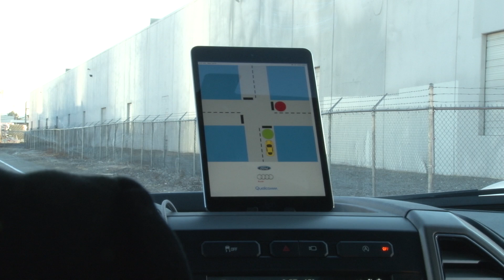Ford Adopts C-V2X Communication - CES 2019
Vehicles that can talk to one another and the infrastructure will play a critical role in road safety. Ford announced that it's going to adopt Cellular Vehicle to Everything or C-V2X communication and is demonstrating key scenarios where the technology can have big impacts.